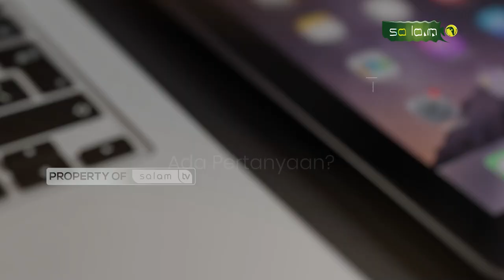INILAH ORANG YANG TIDAK AKAN MENCIUM BAU SURGA ?? - Halo Ustadz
10.000/bulan Sangat berarti untuk kelangsungan Operasional Produksi

Jazakumullahu khairan…

Organized by:
🌐 Arrisalah Media Network
📡 Salam TV
🖥 Islamicmedia.id
📻 Radio Arrisalah